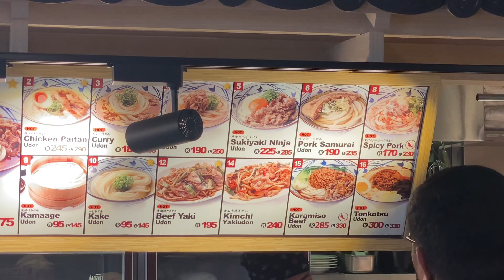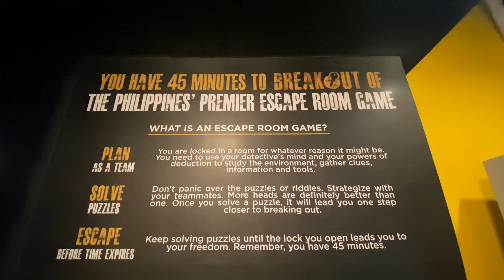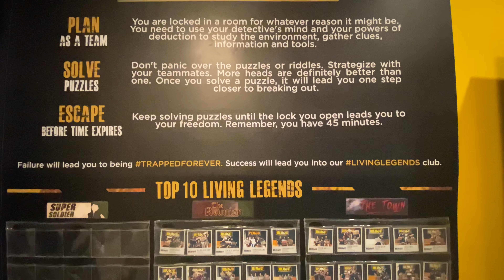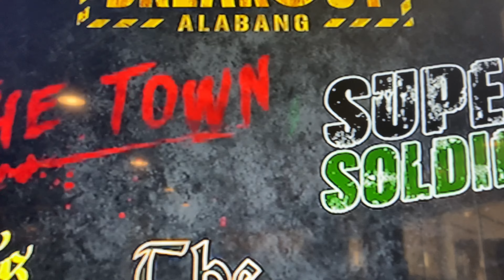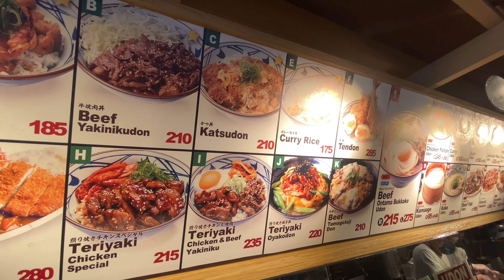BREAKOUT • MARUGAME UDON • ALABANG TOWN CENTER • ASURION PH SCHEDULERS TEAM BUILDING